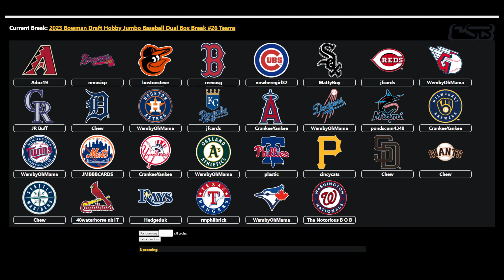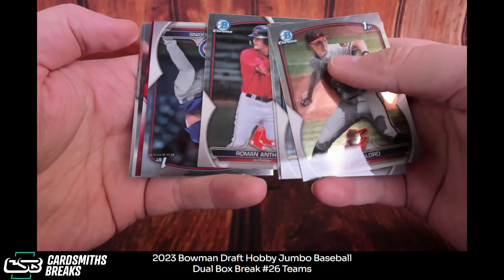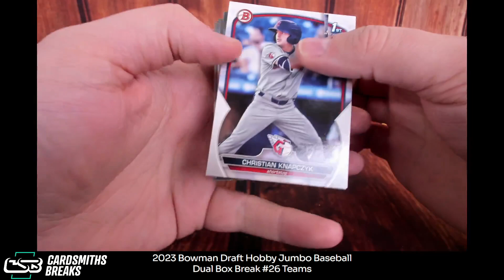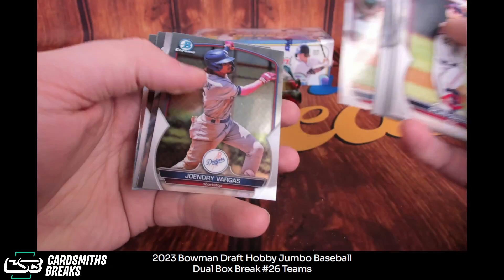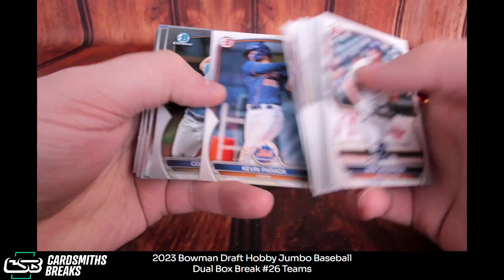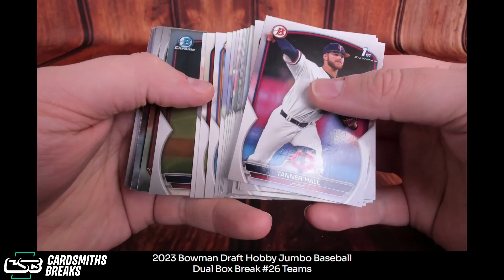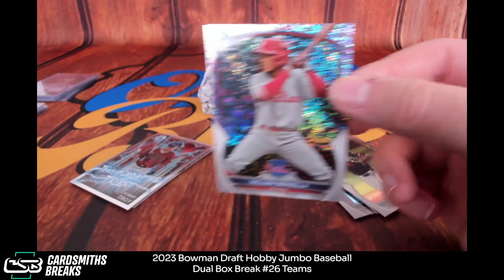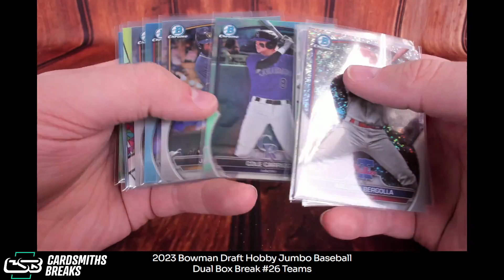2023 Bowman Draft Hobby Jumbo Baseball Dual Box Break #26